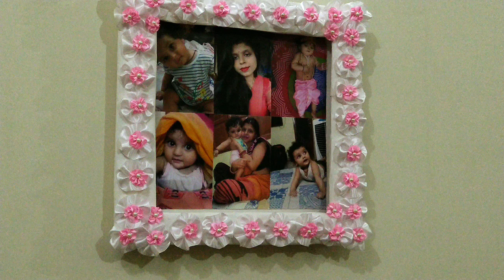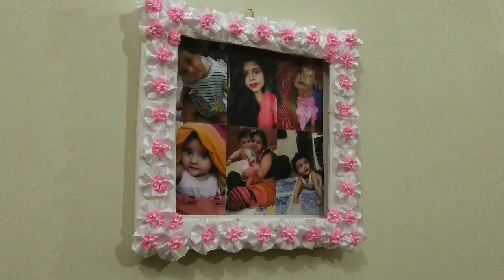DIY: Unique photo frame making from satin ribbon flower / how to make beautiful photo frame at home